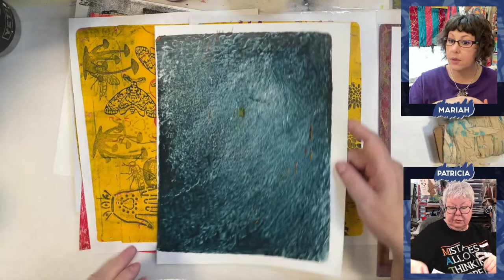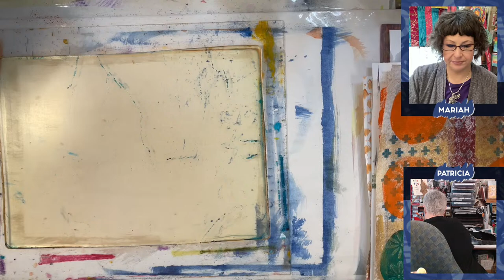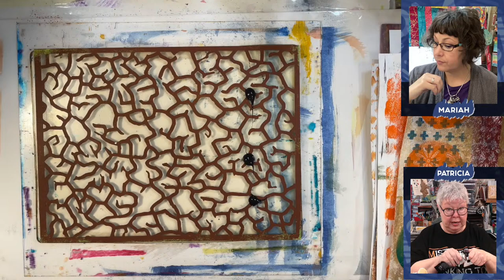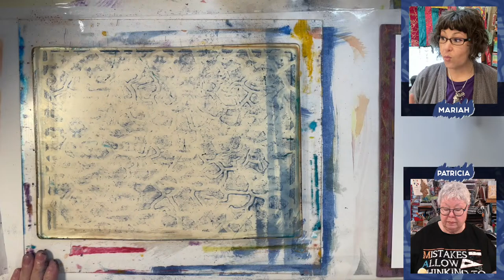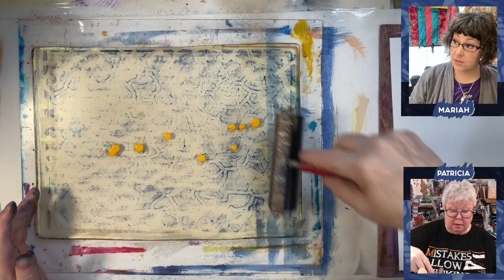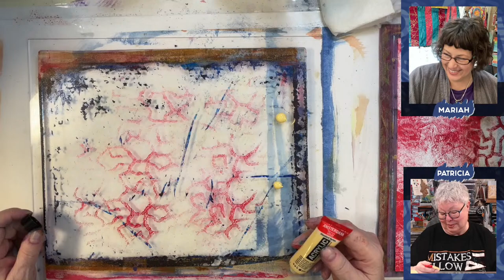🔵 Get’n Arty Like We Do Gelli Printing Mixed Media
Join us for a week packed with artistic inspiration and creativity! Every Monday, Mariah takes the helm, guiding us through a plethora of arty projects on her side of the studio, igniting the flames of creativity within us all. Tune in live on Tuesdays at 3PM for experimental sessions that promise to spark new ideas and unleash your artistic potential. Thursdays at 3PM are reserved for "Thoughts and Arty Fun," where we delve into intriguing discussions and engage in creative endeavors. Don't forget to join us bright and early every Sunday at 10AM Central for a stream that promises to kickstart your creative journey for the week ahead. Let's make art together and fuel the fire of creativity within us all!

🎨🖌 Want to view all our recommendations on Amazon, including many of the products featured in this video?

Gel Press… Get all Your Gel Press Goodies

The product links we list are for products we have purchased, used, and recommend. As a part of some programs, we are involved in we receive a small commission for qualifying purchases, at no additional cost to you, nor is it a direct association with any particular brand(s).